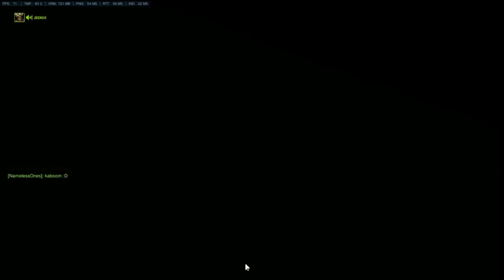#3 Overwatch Montage Reaper/Genji (1-636)